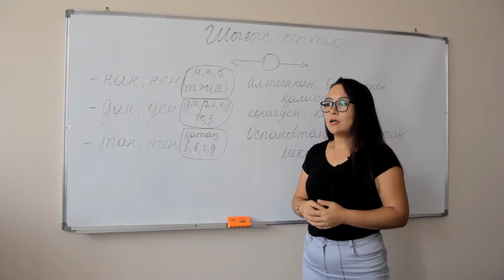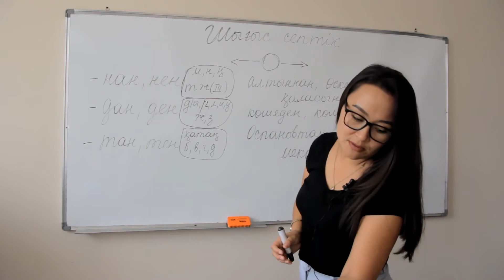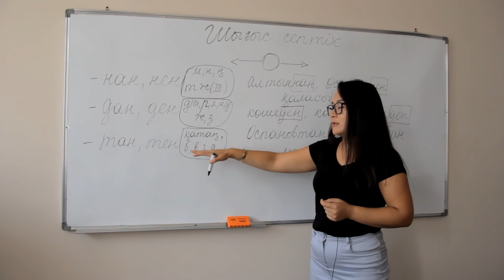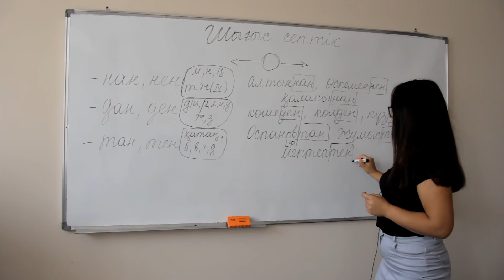Шығыс септік (Исходный падеж)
Старший преподаватель кафедры педагогики и психологии КАСУ Тургумбаева Н.К.